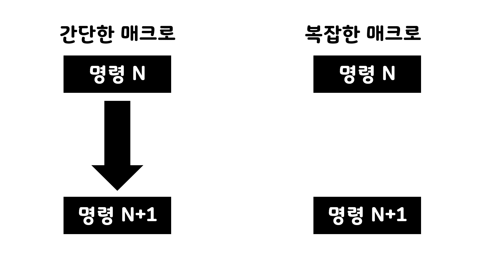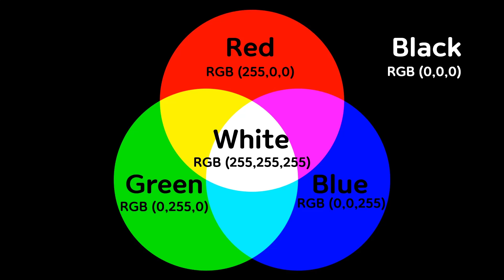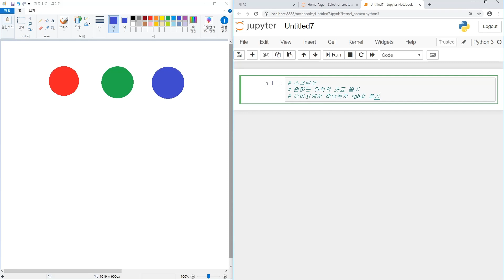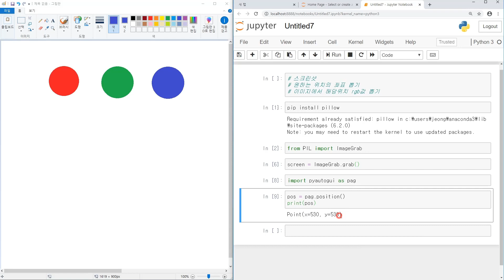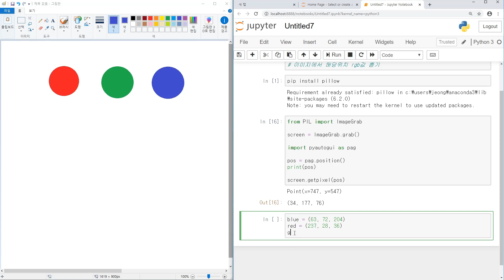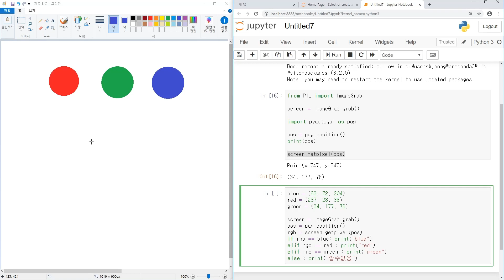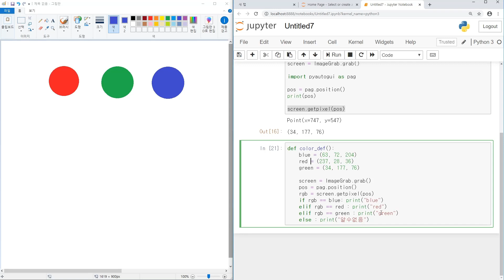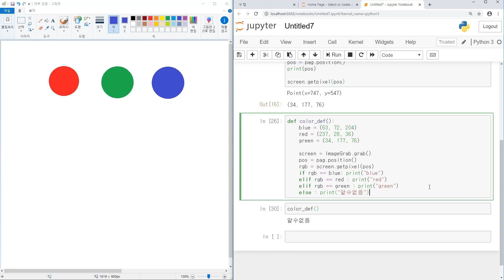[파이썬 매크로 만들기] 4. 화면 색깔 인식하기 (센서)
안녕하세요, 이번 영상에서는 화면의 색깔을 인식하는 코드를 작성하였습니다. 색깔을 인식할 수 있다는 것은 단순히 색을 알아내는 것뿐 아니라 매크로의 진행상태를 파악할 수 있다는 의미이기 때문에 매우 넓은 폭으로 사용할 수 있습니다. pillow 패키지를 활용해서 화면캡쳐를 하고 그 이미지에서 RGB값을 뽑는 방식으로 코드를 작성할 수 있습니다.